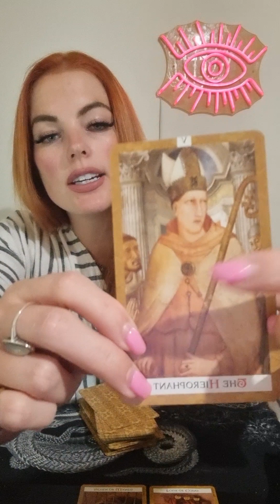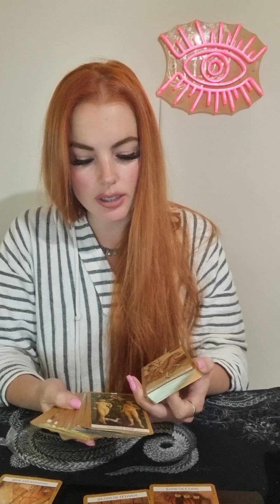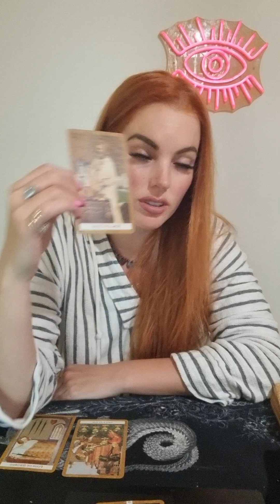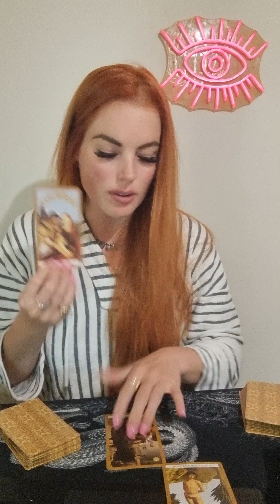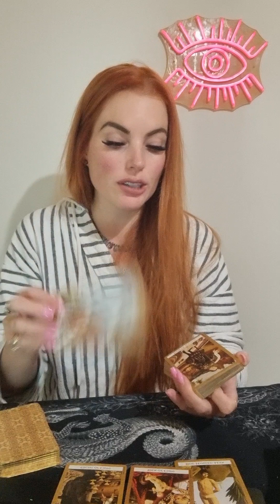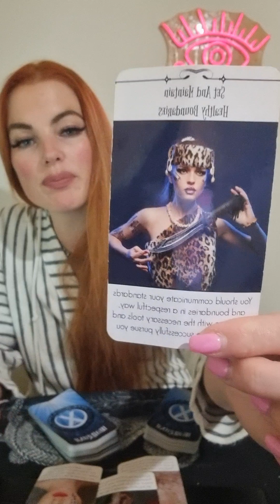AQUARIUS ❤️ they stomped on your heart but don't let them steal your happiness!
This is a general reading and may not resonate with every aquarius out there.